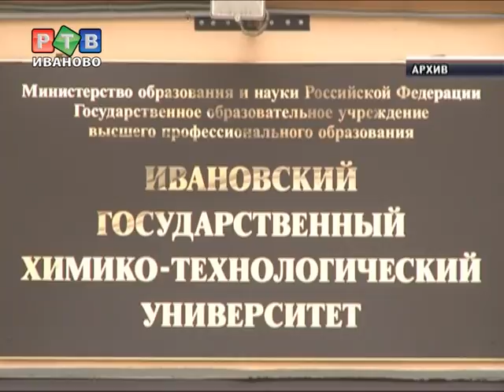В ИГХТУ новый ректор